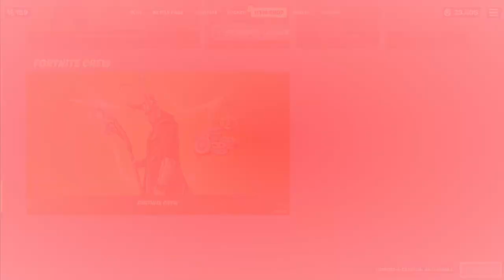FORTNITE | NUEVO PAQUETE DE LEBRON JAMES TIENDA DE HOY 14/07/2021.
Aqui les dejamos la nueva tienda del dia 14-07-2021.

TAGS (IGNORAR):
tienda fortnite
skin de thegrefg en directo
skin de thegrefg en la tienda
skin de thegrefg fortnite directo
skin thegrefg fortnite directo
esperando la nueva skin de thegrefg